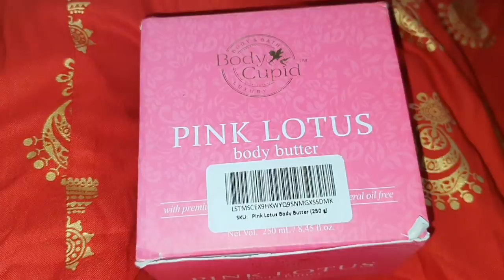ससुराल Vlog 😥💔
आज बहुत रोना आ रहा है
क्यों ऐसा करते हैं लोग
एक औरत होकर एक औरत से इतनी जलन 😥

Body Cupid Pink Lotus Body Butter with Pure Cocoa and Shea Butter - 200 ml

Benefits:

The best body butter cream - for balancing, nourishing and healing skin
Best body butter with 7 botanicals including highly nourishing sweet almond oil and pure pink lotus extract, all highly beneficial for skin
No harmful sulphates or parabens